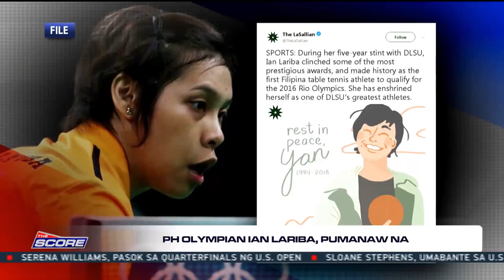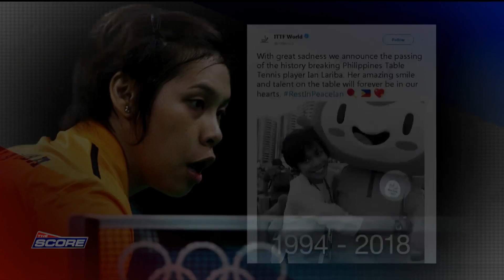The Score: The Passing of the Philippine Table Tennis player Ian Lariba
The Best Female Table Tennis player in the Philippines 'Ian Lariba'.